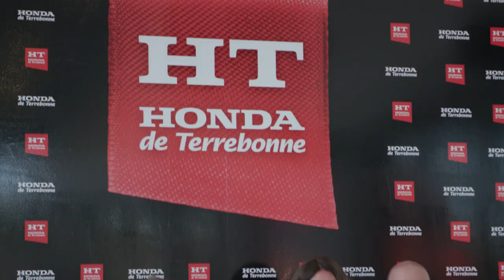Honda de Terrebonne: ouverture de la nouvelle concession | Montreal.TV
Honda de Terrebonne a procédé à l'ouverture officielle de sa nouvelle concession sur la Rive-Nord de Montréal avec un 5 à 7 convivial pour les clients et amis de l'entreprise établie en 1987.  Dans ce reportage, Simon Brassard,  Sébastien Brassard, Alexandre Roger, Monique Brassard, Donald Brassard, Martin Comeau, Gilles Rémillard, Marc-André Plante et Éric Fortin.

Reporter: Carla Bengivengo
Caméra: Guy-Carl Dubé
Montage: Émile Rizk.